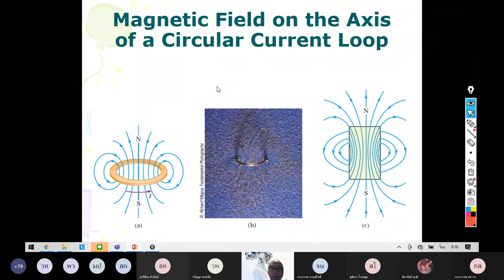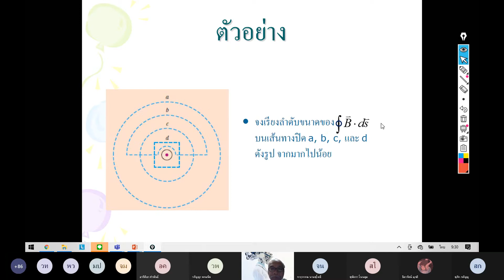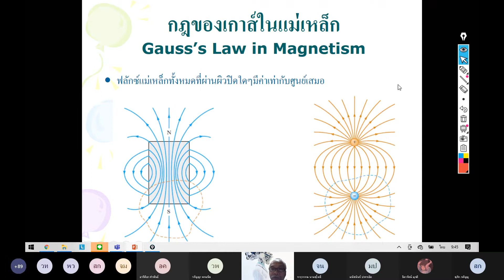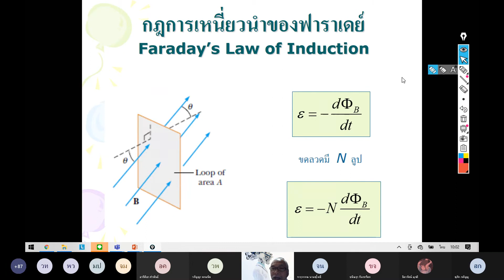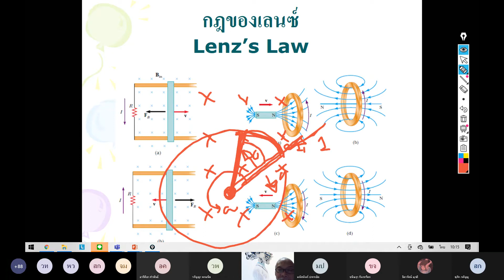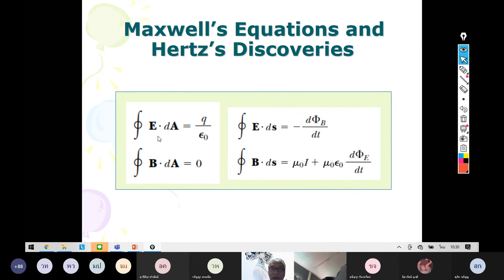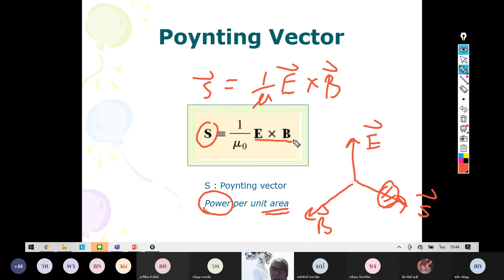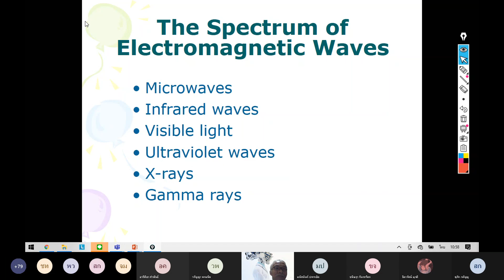Meeting in General 20210921 091558 Meeting Recording